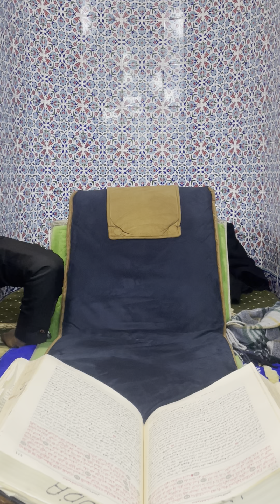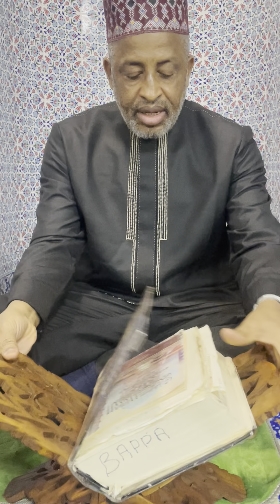Imam babagalle 3